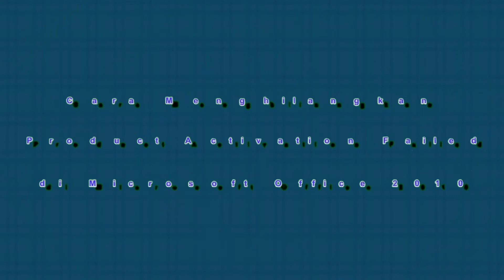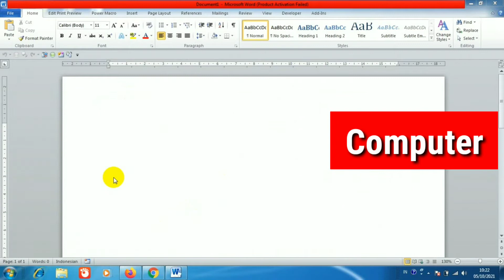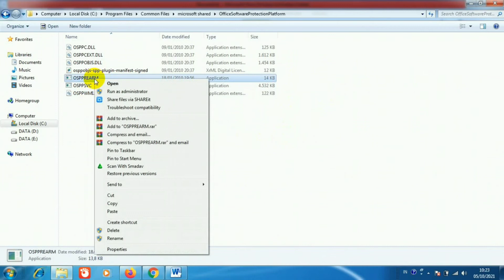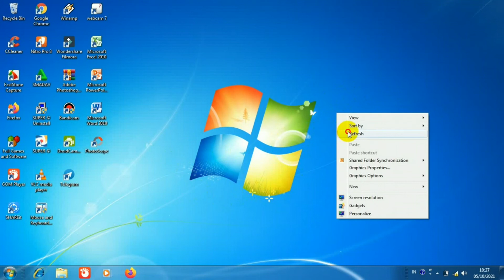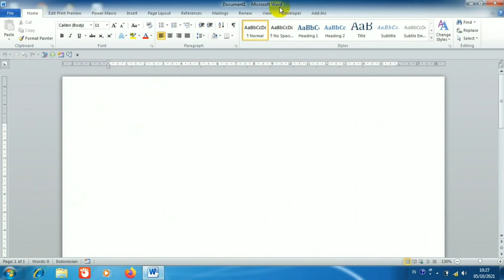Cara Menghilangkan Product Activation Failed di Microsoft Office 2010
PRODUCTACTIVATIONFAILED OFFICE2010 WINDOWS7Pada video ini saya hanya ingin berbagi pengalaman kepada temen-temen yang mungkin belum tau bagaimana cara mengatasi masalah yang sering menghampiri microsoft office, yaitu Product Activation Failed . Di video ini saya menggunakan laptop windows 7 dan office 2010, caranya sangatlah gampang, simpel, dan cepat tanpa harus menginstal ataupun mendownload aplikasi lain. jadi buat temen-temen kalau menemui kasus seperti ini jangan dulu panik, apalagi langsung mendatangi tempat servis, ini hal yang sangat wajar, semacam setingan yang perlu di perbarui per periode gitu, jadi ini bukan masalah yang berat, dan tidak akan berpengaruh apapun kepada laptop temen-temen. Semoga tutorial ini bisa membantu keresahan temen-temen.Saya ucapkan terimakasih sudah mampir dan menonton di channel ini.Terimakasih, terimakasih, dan terimakasihHey Ji : Cara Menghilangkan Product Activation Failed di Microsoft Office 2010

Hey Ji : Cara Edit di Print Preview pada Microsoft Word | How to edit in print preview on microsoft word